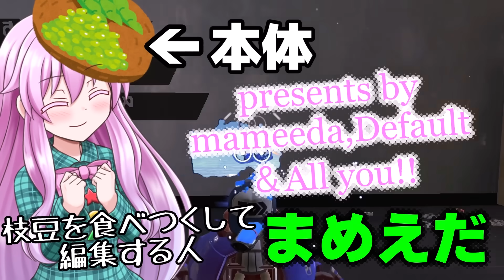【何なんだこいつ】使ってる本人がドン引きするこの化け物の止め方を教えてくれ。霊夢のジムヒュー使いこなし旅！パート11【スプラトゥーン3】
どうなってるんですかこの性能

サブチャンネルはこちら！サクッと編集の生声動画が上がります！

再生リストはこちら！「霊夢のジムヒュー使いこなし旅！」